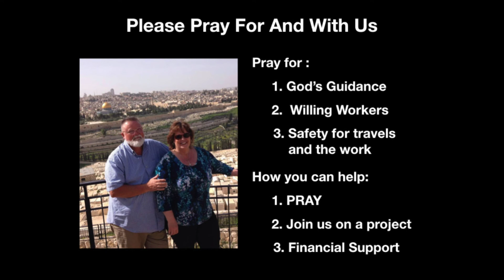RHMBC 10/06/2019 Sunday Morning